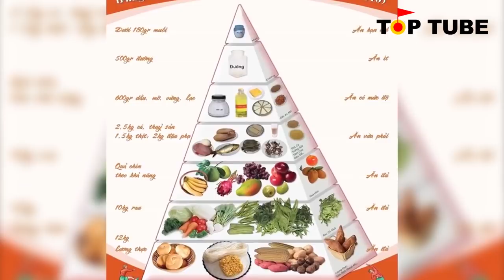Top 10 thực phẩm ‘kéo dài chân’, dù qua tuổi dậy thì vẫn cao thêm 5 – 7cm [Top tube 130]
New: "Top 10 Sự Thật Thú Vị Về Nước Mỹ(Top 2 quá sốc và bất ngờ) [Top tube 224]"
★ Tiêu đề clip: Top 10 thực phẩm ‘kéo dài chân’, dù qua tuổi dậy thì vẫn cao thêm 5 – 7cm [Top tube 130]

★ Giới thiệu về clip:
Cùng toptube khám phá những thực phẩm giúp bạn có đôi chân dài miên man như siêu mẫu nhé!

Hãy cho chúng tôi biết cảm nghĩ của bạn về clip này nhé! Chúng tôi rất vui và lấy làm vinh dự khi nhận được comment từ bạn!
Chúc các bạn một ngày vui vẻ và may mắn!

MỘT SỐ KÊNH ĐẶC SẮC